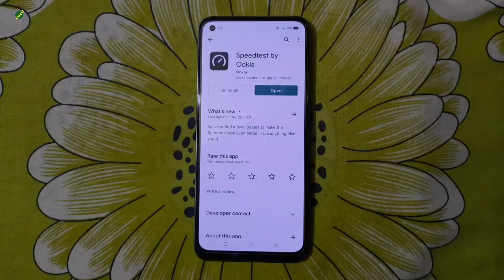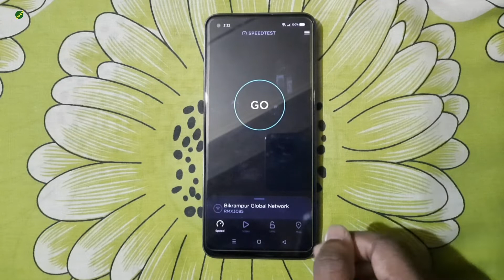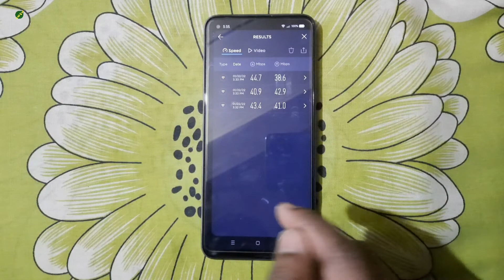Realme 8 Internet Speed Test | Internet Speed Setting Realme 8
Nomoskar, Friends ai video tay apnader dekhano hoyechay Realme 8 ar internet ar speed test. Realme 8 ar highest internet speed abong lowest internet speed dekhano hoyechay.

Your Quarries :-
1. Realme 8 Internet Speed Test
2. Internet Speed Setting Realme 8
3. Realme 8 net settings
4. Realme 8 internet speed setting
5. Realme 8 internet speed show
6. Realme 8 internet speed test
7. Realme 8 internet speed meter
8. Realme 8 internet problem
9. Realme 8 internet slow
10. Realme 8 internet
11. Realme 8 internet speed test
12. Realme 8 high speed internet setting
13. Internet problem in realme 8
14. Realme 8 me net speed kaise badhaye
15. Realme 8 net speed
16. Realme 8 net problem